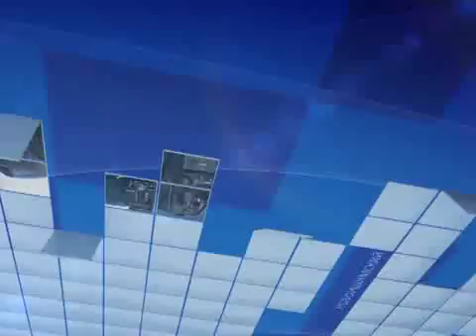Сералина 17 05 16 каз